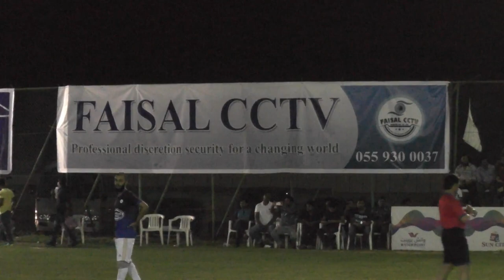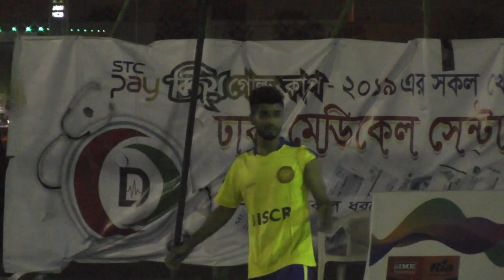SAUDI PROBASHI FC VS BISC FC | Stc Pay | বিজয় গোল্ড কাপ ২০১৯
রিয়াদে Stc Pay  বিজয় গোল্ড কাপ ২০১৯ এর উদ্বোধনী প্রথম ম্যাচ ।
দেখুন এবং শেয়ার করুন ।